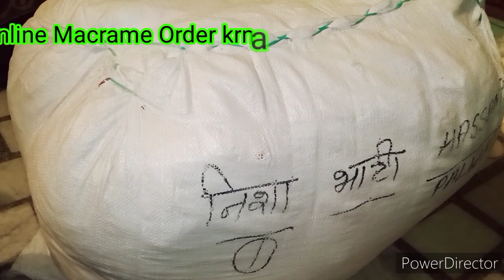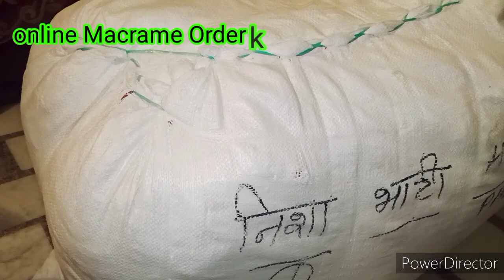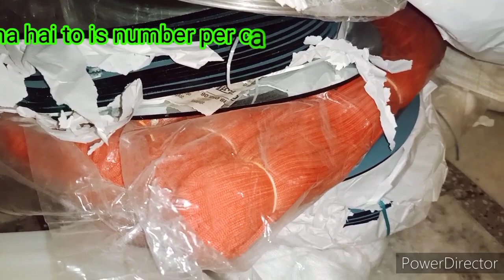How to make this video Macrame art. online Macrame Order.…,.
How to make this video Macrame art .Saman in sadar bazaar Delhi.
मेक्रम का सामान सेफ्टी के साथ घर डिलीवरी करने के लिए इस नंबर पर कांटेक्ट करें।
Contact this number to deliver home goods with safety.
अगर आपको मेक्रम का सामान सस्ते रेट में चाहिए तो इस वीडियो को देखें।
जो भी Lady's घर में मेक्रम का सामान बनाती हैं और उनके हाथ में काफी अच्छी सफाई है तो प्लीज मुझसे कांटेक्ट करें और मैं उनकी Help करूंगी। वह जो Macrame का सामान बनाएंगे उनको Sell कराने में , मेरे साथ जुड़ Jaye और मेरे से जो हो पाएगा ,मैं आपकी Help करती रहूंगी , Thanks